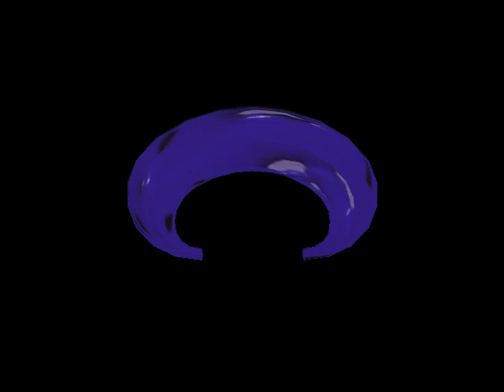Klasky Csupo Roxio VideoWave 2010 Effects